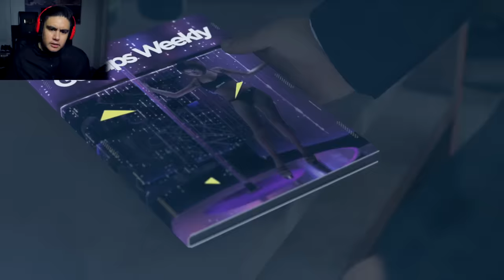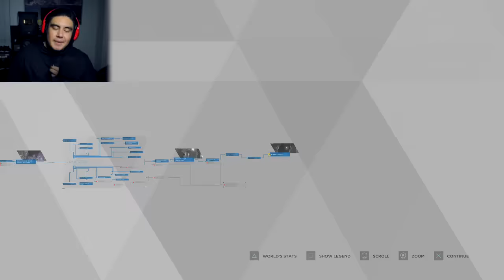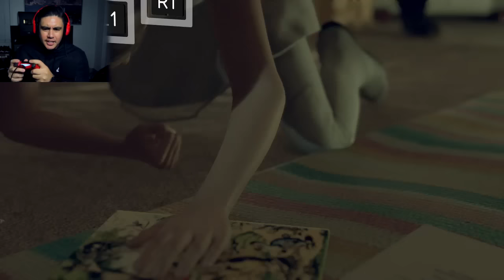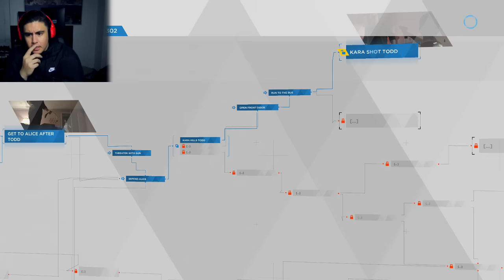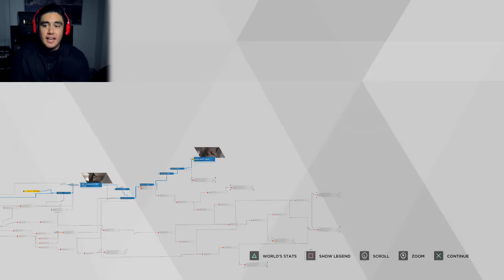I WON'T LET YOU HURT HER AGAIN | Detroit: Become Human [3]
Leave a LIKE on this video if you want me to upload an episode of Detroit Become Human every single day!